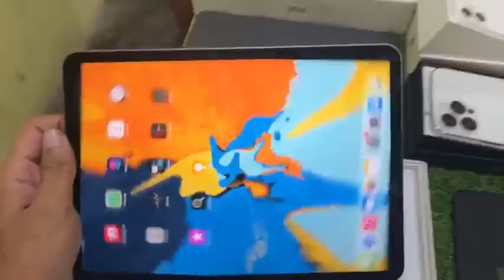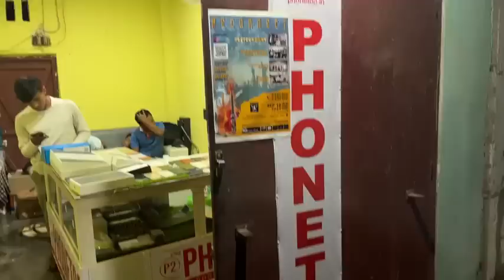PhoneToo store with @manipurcyclisttravellerroh7339 😱😱all kind of iphone Available 🔥🔥🔥😱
Phonetoo store Nongmeibung Bzar

Cheapest used iphone in Manipur
phonetoo shop
iPhone 12 sealed 50k
Iphone xr 64gb 24500
Iphone x 64gb 23999
Iphone xs 64gb 25999
Iphone xs max 64gb ₹31999
Iphone 11 pro 64gb 40k
Iphone 8 64gb 16k
iPhone 8+ 64gb 20k
location :- Nongmeibung bzar